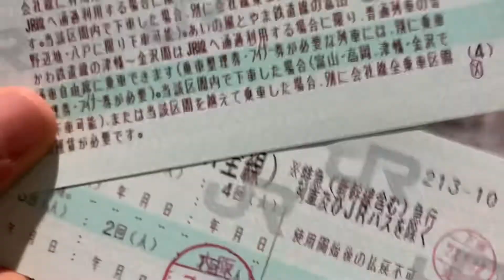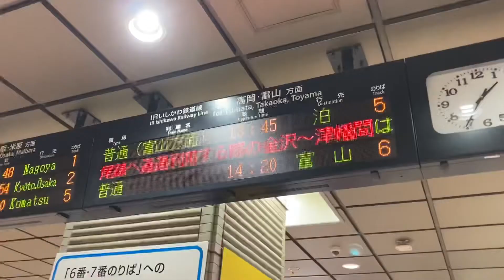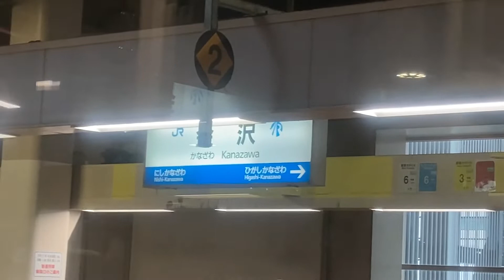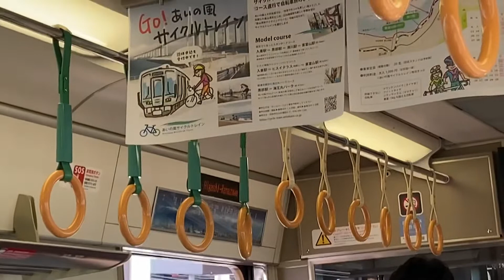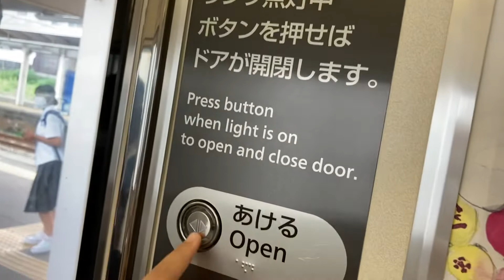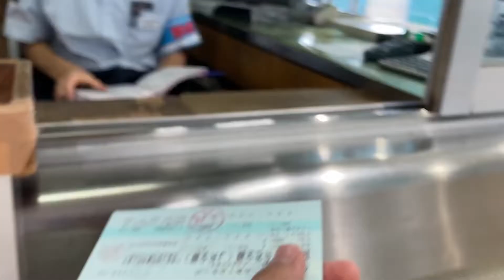三セク区間を青春18きっぷで移動してみた